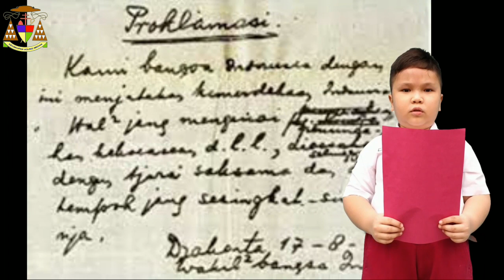Membaca Teks PROKLAMASI || Christian Kevin Hutagalung || SD SANTO THOMAS 2 MEDAN